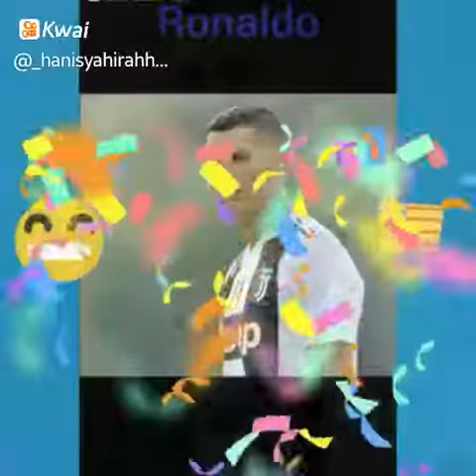Tik tok cr7 Daniel Irfan